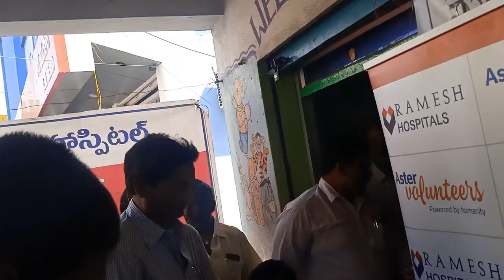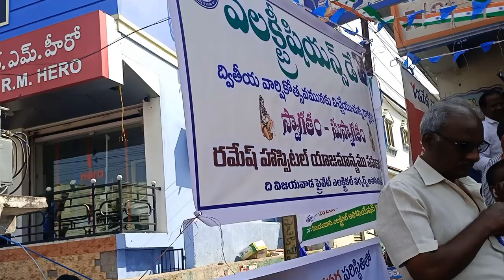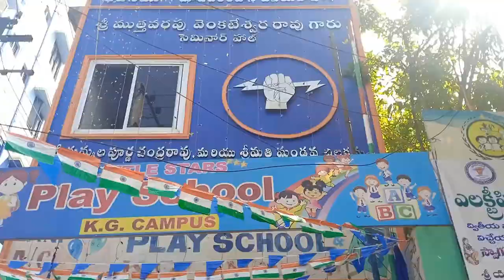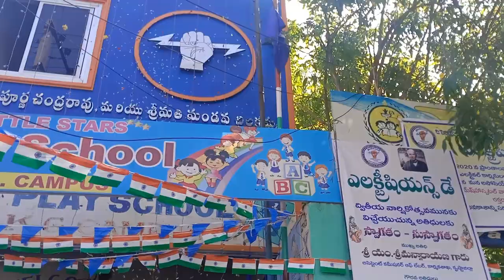ఎలక్ట్రీషియన్ డే సందర్బంగా అసోసియేషన్ వారి ఆధ్వర్యంలో ఆరోగ్య,కంటి, ఈసీజీ పరీక్షలు ఉచితంగా చేశారు